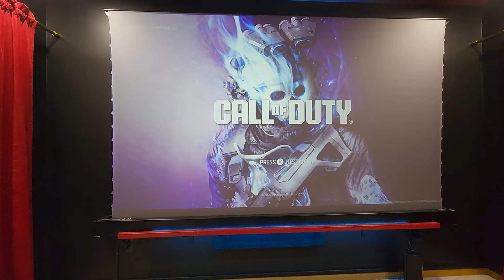BEST GAMING / STREAMING INTERNET ROUTER!? - NETGEAR Orbi 970 Series WiFi 7 Mesh System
Check out the Orbi 970 Series WiFi 7 Mesh System! With support for up to 27Gbps, it offers speeds 2.4 times faster than WiFi 6. Featuring Quad Band technology, this system ensures optimal speeds across numerous devices and is compatible with any internet provider.

This channel is run by Cam and Petra, a gaming couple.